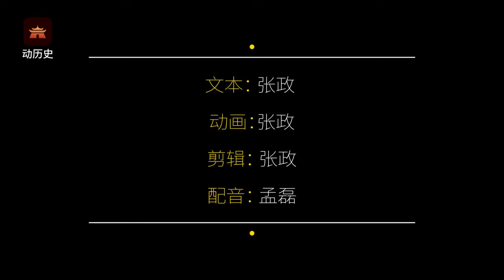谁敢骂曹操无能？唐太宗李世民：我！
曹操拳打袁绍，脚踢匈奴，统一整个北方，已然十分牛掰。然而李世民却一语道出曹操无能……真相究竟是怎样？